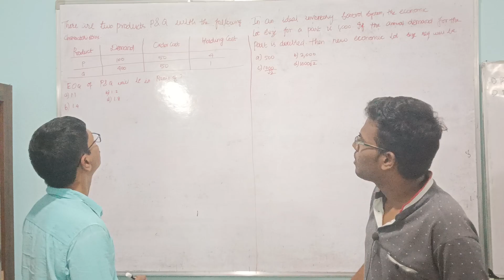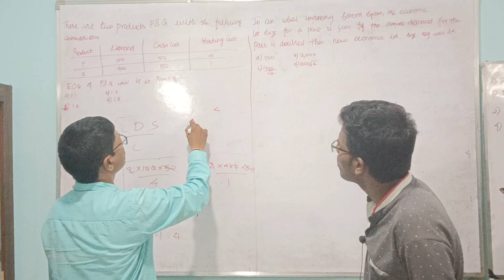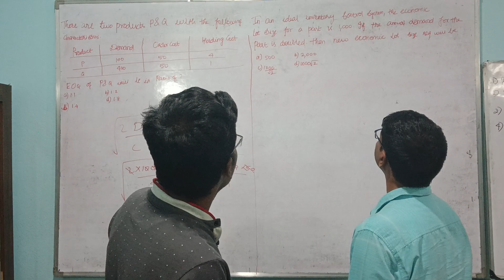IE | EOQ PROBLEM 1 | AFTER TEST RECAP SESSION | MECHANICAL ENGINEERING